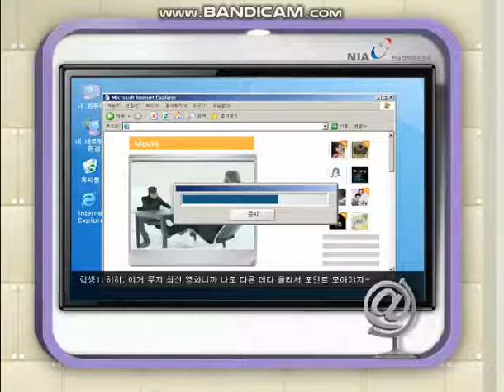저작권 침해 사례 (만화)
저작권 침해 사례 (만화) 동영상입니다. 구독! 좋아요! 알람설정! 해 주실거죠?^^